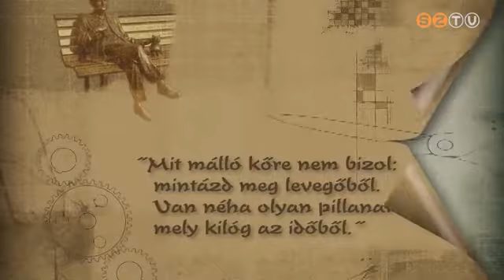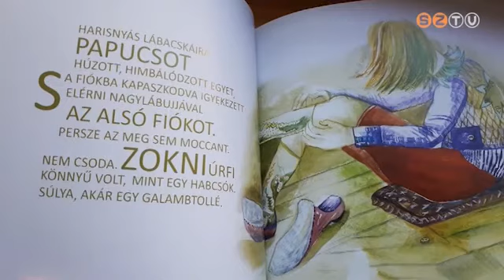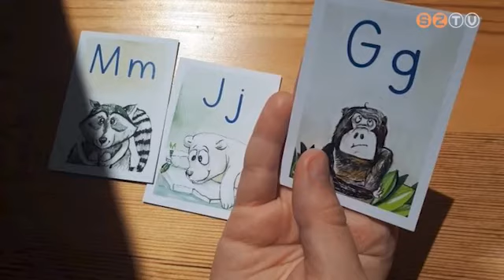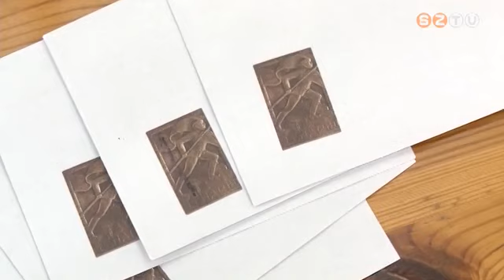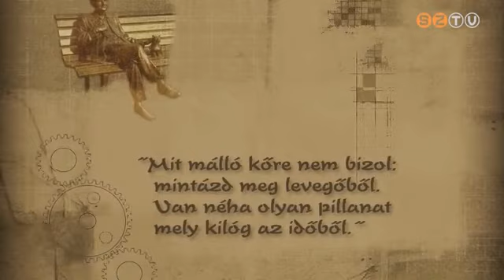Műhely - 2021. augusztus 17.